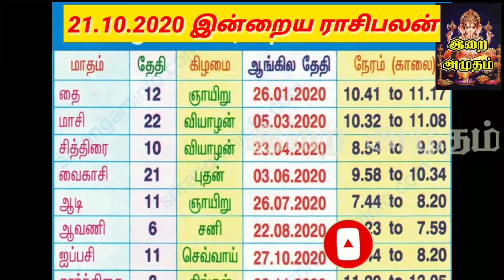21.10.20 - Today Rasi Palan in Tamil 21.10.2020 இன்றைய ராசி பலன்/ Indraya Rasi palan Today Horoscope